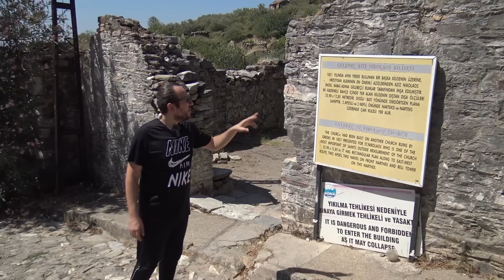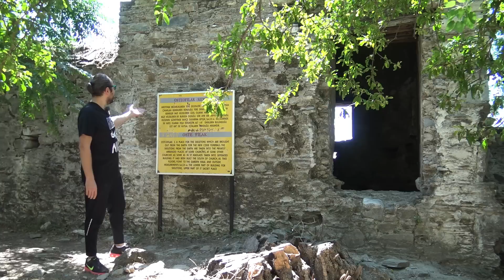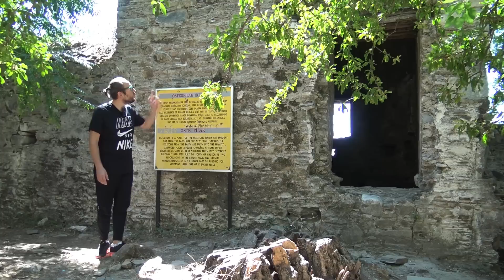İNSAN KEMİKLERİ İLE DOLU GİZLİ ODA I NOEL BABA İÇİN YAPILAN TERKEDİLMİŞ KİLİSE I AZİZ NİKOLAOS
Bu haftaki videomuzda Aydın Söke Güllübahçe köyünde bulunan Aziz Nikolaos (Noel Baba) kilisesindeyiz. Bu gizemli yapının hikayesine Çok şaşıracaksınız. Bahçede bulunan kemik odasında ki yüzlerce insan kemiği çok ürpertici. Bu kemikler neden burada ?
     Baştan sona soluksuz izlenecek bu videoda ki detayları sakın kaçırmayın. Herkese iyi seyirler